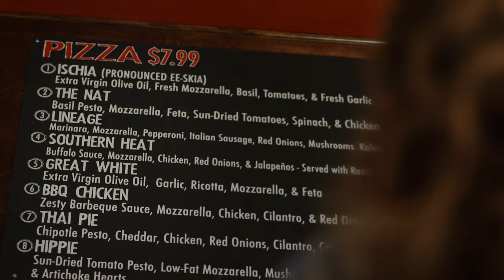Opening a Pizza Restaurant is The True Love To What you Do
360 - Degree concept development & project management services

If you love pizza, you came to the right place!
The history of pizza begins in antiquity when various ancient cultures produced basic flatbread with several toppings.
For over 10 years we have been serving the best dishes of Italian cuisine.
We created signature dough recipes and we prepare them according to our own style. The baking pizza we use exclusive varieties of Italian cheese. Fresh meat and vegetable are ordering from local farms. We make our own sauces. Pizza House was created on the belief that pizza evening should be a special and memorable moment, and we carry this belief in everything we do. The menu contains a wide array of beverages that is sure to please each and every guest. A modern bar can satisfy any gourmet and enthusiast who prefers signature cocktails, fine wines, or craft beers.
Proriat Hospitality Partners

Комплексное решение по открытию и управлению ресторанов!

Если вы любите пиццу, вы пришли по адресу!
История пиццы берёт своё начало в самой глубокой древности.
Уже более 10 лет мы готовим лучшие блюда итальянской кухни.
Создали авторский рецепт теста, которое готовим по собственной технологи. Выпекая пиццу используем эксклюзивные сорта итальянского сыра. Мясные и овощные продукты поставляются из местных ферм. Готовим собственные соусы. Pizza House была создана на вере, что вечер пиццы должен быть особым моментом трапезы, и мы следуем этому убеждению во все, что делаем. Наше меню — наша гордость, которое наверняка понравятся каждому гостю. Современный бар сможет удовлетворить любых гурманов и энтузиастов предпочитающие фирменные коктейли, изысканные вина или крафтовое пиво.